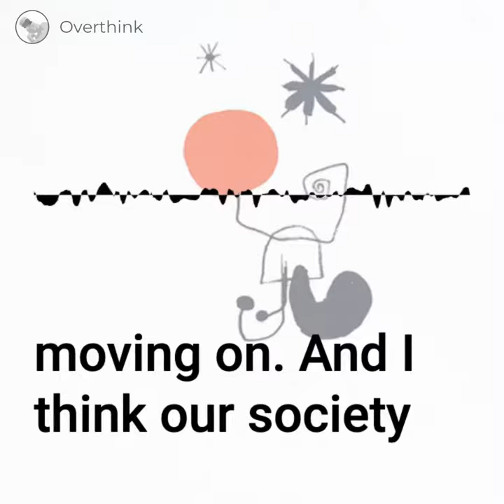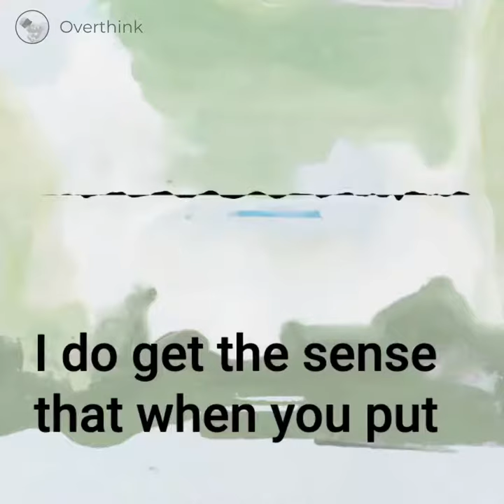Dewey vs. Adorno on art and society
An excerpt from episode 36 of Overthink podcast, "Art as Commodity." Philosophy professors Ellie Anderson and David Peña-Guzmán discuss John Dewey and Theodor Adorno's views of the relation between art and society, and how capitalism has negatively shaped artistic experience.
Listen to episode 36 wherever you listen to podcasts for more!

Overthink podcast is a philosophy podcast that brings big ideas in dialogue with the everyday!